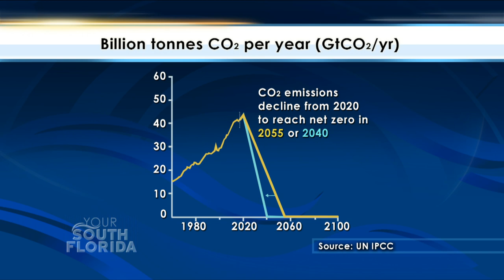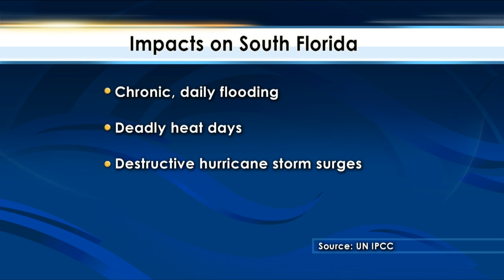YSF - Climate Change Warnings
According to a new United Nations report, the clock is ticking for the earth's population to slash carbon emissions - or face catastrophic consequences in as little as 22 years.  FIU expert, Professor Tiffany Troxler, helps break down what this latest report on climate change could mean for South Florida.

Guest:

Tiffany Troxler, Ph.D., Director of Science, FIU Sea Level Solution’s Center